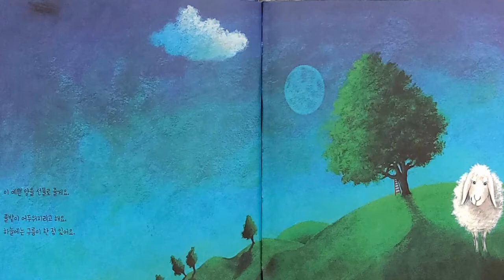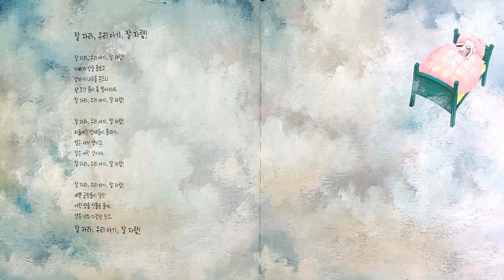[그림책동화] "아기양아 잘 자" 추천동화 / 유익한동화 / 인기동화 / 엄마표동화구연 / 목소리연습